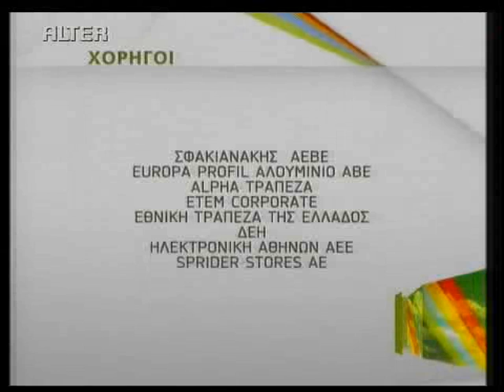Άδωνις 6/6Πρόσωπο με Πρόσωπο 1Nov'10